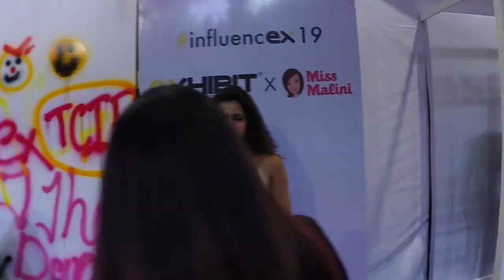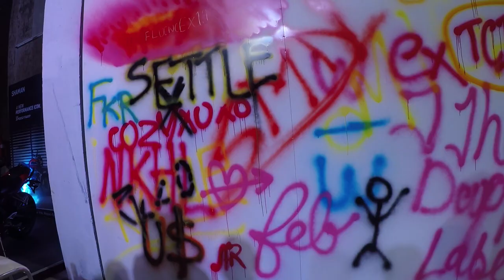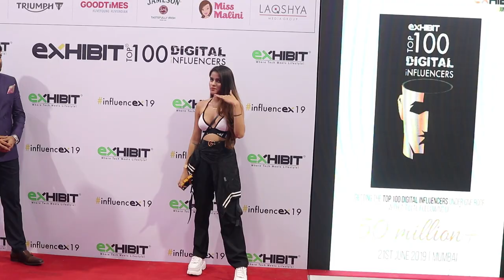InfluencEx19: The Official AfterMovie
The night of InfluencEx was lit and here's how!